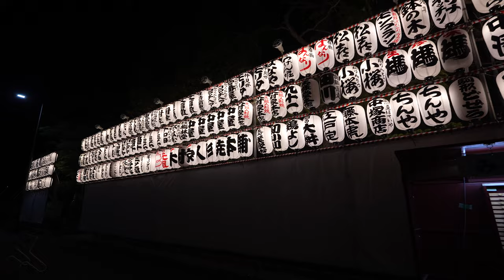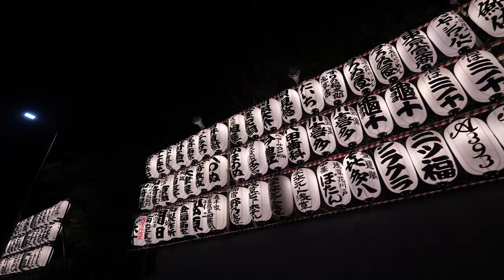【4K 60P】Take a walk Asakusa Sensoji Tokyo JAPAN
Sensō-ji (浅草寺, officially Kinryū-zan Sensō-ji (金龍山浅草寺), also known as Asakusa Kannon (浅草観音)) is an ancient Buddhist temple located in Asakusa, Tokyo, Japan. It is Tokyo's oldest temple, and one of its most significant. Formerly associated with the Tendai sect of Buddhism, it became independent after World War II. It is dedicated to Kannon, the bodhisattva of compassion, and is the most widely visited religious site in the world with over 30 million visitors annually.Adjacent to the temple is a five-story pagoda, the Asakusa Shinto shrine, as well as many shops with traditional goods in the Nakamise-dōri.

The temple has a titanium tiled roof that maintains a historic image but is stronger and lighter.